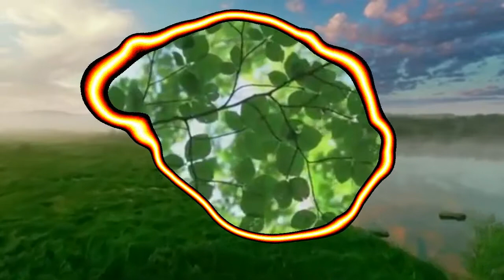KEAJAIBAN ALAM SEMESTA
KEAJAIBAN ALAM SEMESTA#MUSIK#WAHANA#ALAM#SEMESTA